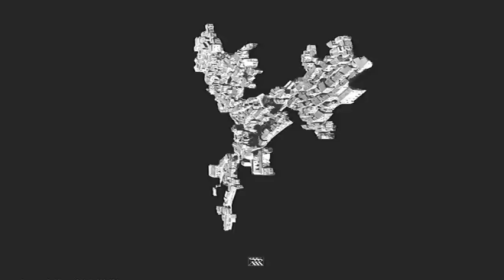Zeitgeber – Totemism [Stroboscopic Artefacts SA5YEARS02]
Support the label by buying directly on Stroboscopic Artefacts' website at this link: